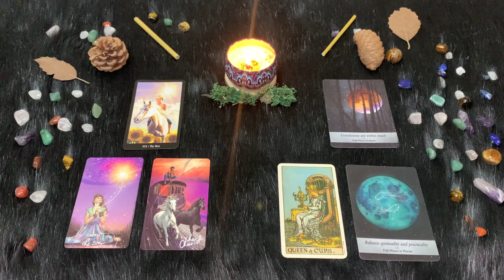Pesci ♓️ Sabato 7 Ottobre🔮 Oroscopo Paolo Fox - Una giornata quasi perfetta